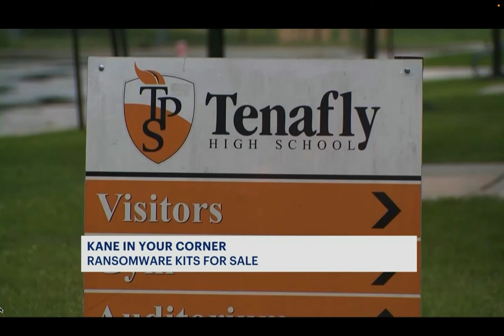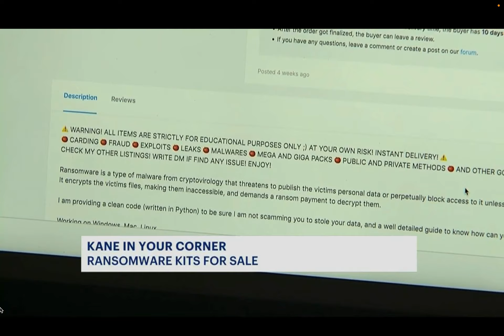The threat of ransomware and what you can do about it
Cybersecurity expert Scott Schober ransomware that affected Tenafly high school district during finals with News 12 NJ's Walt Kane from Kane In Your Corner.

Scott Schober is an author, CEO of and cybersecurity expert that appears regularly on Bloomberg TV, Fox Business & Fox News, CCTV America, Canadian TV News, Al Jazeera America, Arise TV as well as CNN, CBS Morning Show, MSNBC, CNBC, The Blaze, WPIX as well as local and syndicated Radio including Sirius/XM & Bloomberg Radio and NPR.